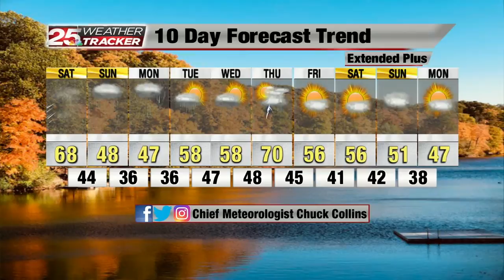CHUCK 10.16.20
upLynk Clip